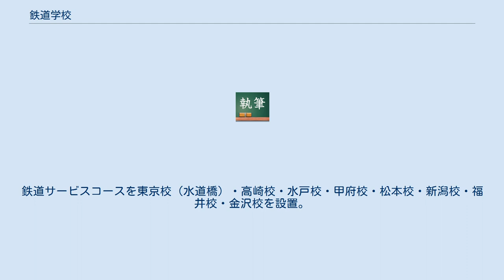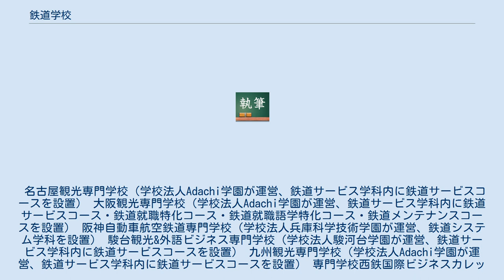鉄道学校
鉄道学校（てつどうがっこう）とは交通や鉄道についてのことがらを学ぶ専門学科などがある学校の総称である。
 2020年現在、日本には鉄道について学ぶ学校が高等学校2校、短期大学1校、専門学校21校があるが、このうち高等学校2校をさしていうことが多い。
一種の職業高等学校といわれることもある。
 岩倉高等学校（学校法人明昭学園が運営） 昭和鉄道高等学校（学校法人豊昭学園が運営） いずれも現在は東京都のみに設置されている。
学部（科）は営業科（双方とも運輸科）と機器科（岩倉は機械科、昭和は機関科）と別れていたが、のちに鉄道科（岩倉は新・運輸科）に統合。
その下に営業学科（岩倉はビジネス科、昭和は運輸サービスコース）、機器学科（岩倉はものづくり科、昭和は運輸システムコース）を設置・再編された。
 東京交通短期大学　運輸科（昭和鉄道高等学校と同じく学校法人豊昭学園が運営） （過去には、大阪交通短期大学や芝浦短期大学にも交通に関する学科が設けられていた） 東京観光専門学校（学校法人Adachi学園が運営、鉄道サービス学科内に鉄道サービスコースを設置） 専門学校日本鉄道＆スポーツビジネスカレッジ（杉並校）、専門学校日本鉄道＆スポーツビジネスカレッジ21（錦糸町校）、東京ITプログラミング＆会計専門学校（仙台校）・（名古屋校）、大阪ITプログラミング＆会計専門学校（梅田校）（学校法人立志舎が運営、鉄道・交通コースを設置） ホスピタリティツーリズム専門学校、ホスピタリティツーリズム専門学校大阪（学校法人トラベルジャーナル学園が運営、鉄道科、鉄道サービス科を設置） 大原簿記専門学校（学校法人大原学園が運営、ビジネス学科内に鉄道観光ビジネスコースを設置（仙台校）。
鉄道サービスコースを東京校（水道橋）・高崎校・水戸校・甲府校・松本校・新潟校・福井校・金沢校を設置。
公務員科内に資格取得＆公務員コース内に観光・鉄道専攻を設置（静岡校）、（名古屋校）。
 名古屋観光専門学校（学校法人Adachi学園が運営、鉄道サービス学科内に鉄道サービスコースを設置） 大阪観光専門学校（学校法人Adachi学園が運営、鉄道サービス学科内に鉄道サービスコース・鉄道就職特化コース・鉄道就職語学特化コース・鉄道メンテナンスコースを設置） 阪神自動車航空鉄道専門学校（学校法人兵庫科学技術学園が運営、鉄道システム学科を設置） 駿台観光&外語ビジネス専門学校（学校法人駿河台学園が運営、鉄道サービス学科内に鉄道サービスコースを設置） 九州観光専門学校（学校法人Adachi学園が運営、鉄道サービス学科内に鉄道サービスコースを設置） 専門学校西鉄国際ビジネスカレッジ（学校法人西鉄学園が運営、鉄道科を設置） 東京エアトラベル・ホテル専門学校（学校法人田中育英会が運営、鉄道交通科内に総合運輸・鉄道コース、大学コースを設置） 国際トラベル・ホテル・ブライダル専門学校（学校法人中村学園が運営、鉄道科内に鉄道・交通サービスコースを設置） 上野法律ビジネス専門学校（学校法人上野教育学園が運営、法律行政学科内に初級公務員・鉄道・郵政コースを設置） 駿台トラベル&ホテル専門学校（学校法人駿河台学園が運営、鉄道学科内に鉄道コースを設置） 国際外語・観光・エアライン専門学校（学校法人国際総合学園が運営、トラベル観光科内に鉄道ビジネスコースを設置） 経専北海道観光専門学校（学校法人経専学園が運営、観光サービス学科内に鉄道科を設置） 宇都宮ビジネス電子専門学校（学校法人大久保育英会が運営、公務員ビジネス科内に鉄道・郵政コースを設置） 国際情報ビジネス専門学校（学校法人TBC学院が運営、公務員総合学科内に郵政・鉄道コースを設置） 日本外国語専門学校（学校法人文際学園が運営、国際観光科内に鉄道＆空港サービス専攻を設置） 中国・四国・沖縄地方では未開校。
 鉄道関係の専門学科のみを挙げる。
 現在、鉄道高校・大学があるのは東京だけだが、かつては東京以外にもあった。